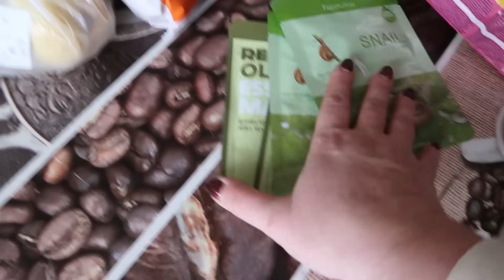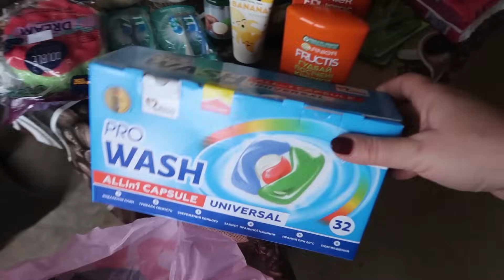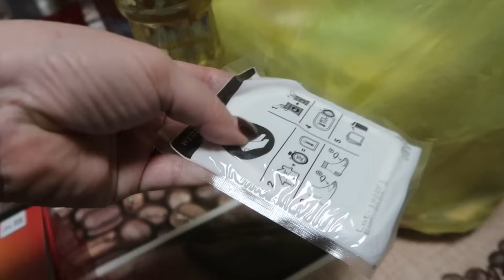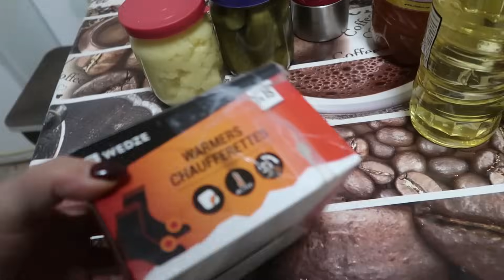VLOG Сделали закупы. Приехали к маме